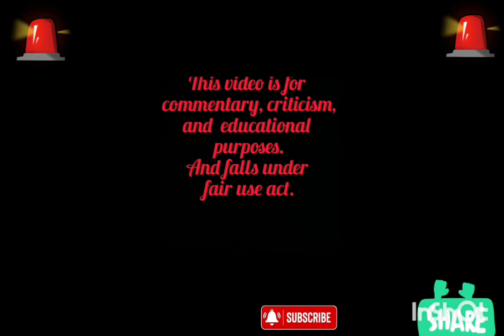Bobby Shmurda on Rick Ross Tour Drama 😲 Cardi B Talks Bleaching 😱 Plies' Hilarious Fan Encounter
Get ready for some explosive stories and laughs in this must-watch video! 🎬 First, Bobby Shmurda spills the tea on getting kicked off Rick Ross's tour and what really went down 😲. Next, Cardi B opens up about her thoughts on skin bleaching and the controversy surrounding it 😱. Finally, Plies shares a hilarious encounter with a fan who took a picture with him, and you won’t believe what happened next 📸. Don’t miss out on these juicy details and entertaining moments!